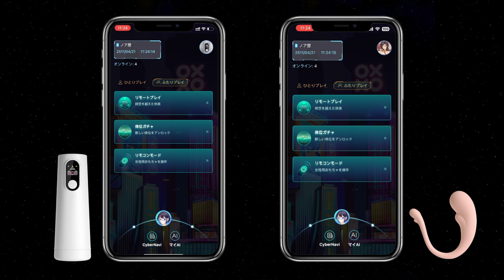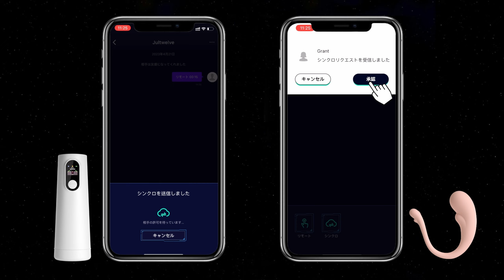ガイド詳しく：リモコンモードの操作法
サイバーファンシリーズのニューファンクション、リモートモードは今利用可能になりました！